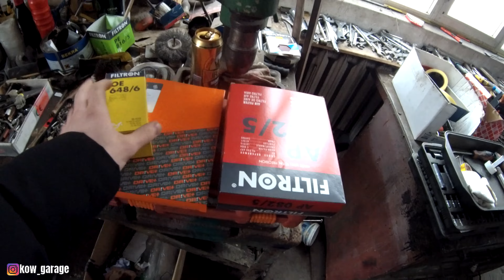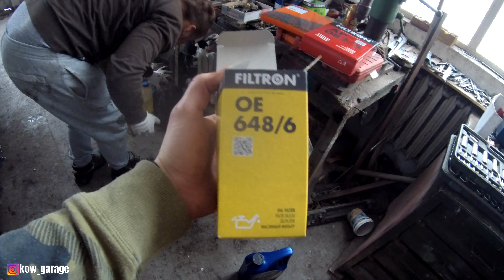Chevrolet Aveo | Wymiana filtrów i oleju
Hej!
W dzisiejszym odcinku pokażę Wam jak wymienić olej i filtry w małym wdzięcznym autku, jakim jest Chevrolet Aveo z 2009 roku :)
Koszt takiej operacji to około 150zł, więc warto zrobić to samemu! :)